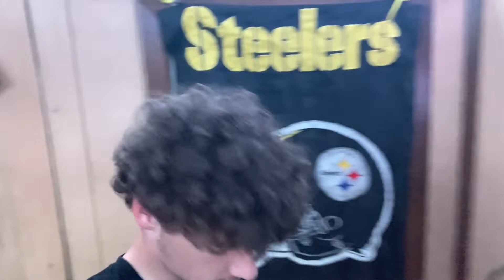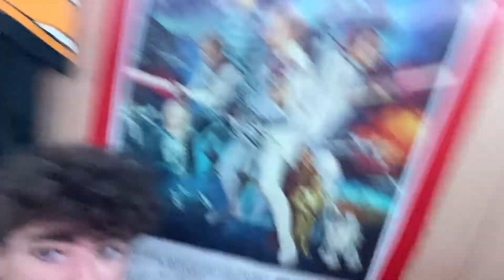Logan Paul vs Floyd Mayweather is official!